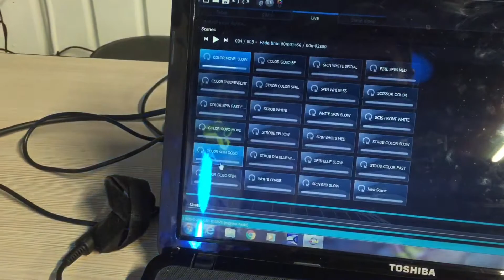Gaslight Bar and Grill -new sound and lights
I just got finished installing new lights and sound at Gaslight Bar and Grill in Richland. Make sure you come and check it out Friday and Saturday nights, no cover and drink specials all night long.